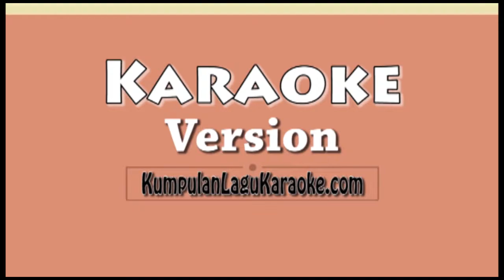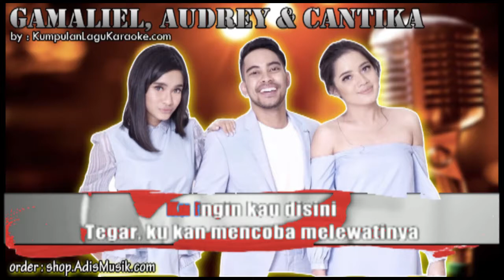BERLARI TANPA KAKI - GAMALIEL AUDREY CANTIKA Karaoke